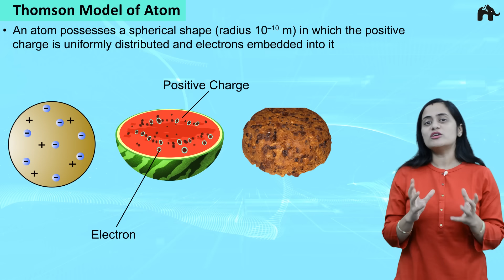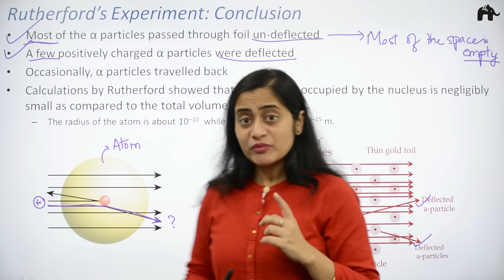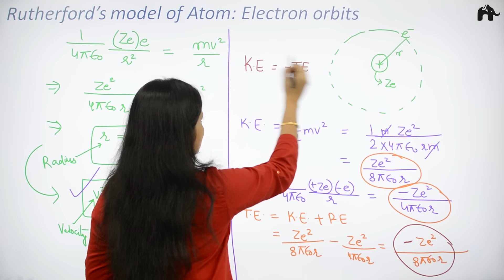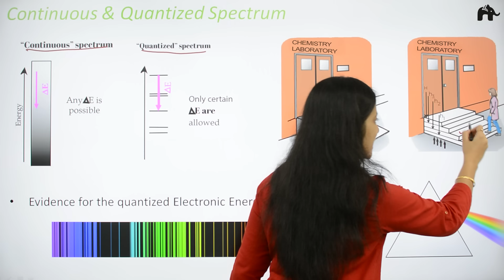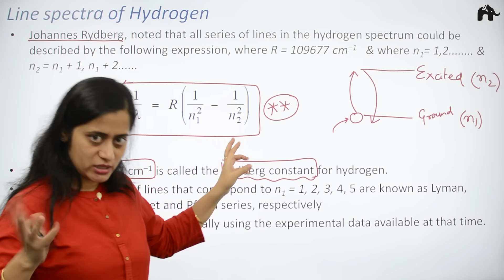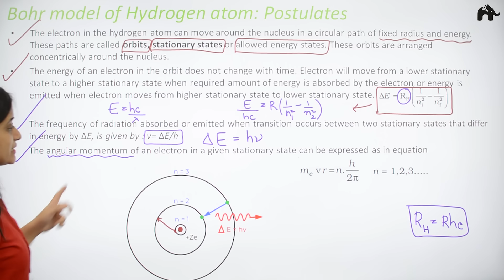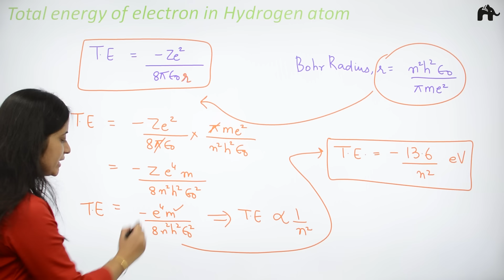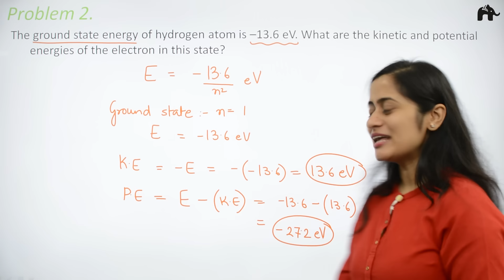Atoms Class 12 Physics | NCERT Chapter 12 | CBSE NEET JEE | One Shot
Timestamps:
0:00 Introduction
0:40 Atom
1:53 History of Atom
3:22 Dalton’s Atomic Theory(1808)
4:22 Dalton’s Atomic Theory: Limitations
5:09 Atomic Models
5:47 Thomson Model of Atom
7:11 Introducing α, β and γ-rays
8:21 Rutherford’s Experiment
12:45 Rutherford’s Experiment: Conclusion
20:18 Rutherford’s model of Atom
22:09 Rutherford’s model of Atom: Electron orbits
27:14 Rutherford’s model of Atom: Limitations
29:22 Atomic spectra
32:10 Emission & Absorption Spectra
36:24 Continuous & Quantized Spectrum
39:41 Developments leading to Bohr model
40:31 Bohr’s Model of Atom
42:46 Line spectra of Hydrogen
53:02 Bohr Model of Hydrogen atom:Postulates
1:00:54 Bohr Radius
1:03:54 Total Energy of electron in Hydrogen atom
1:06:50 Bohr’s Model of Atom:Limitation
1:08:28 Heisenberg uncertainty principle
1:10:09 De-Broglie’s hypothesis: Wave-particle duality for matter
1:11:20 De-Broglie’s Explanation of Bohr’s postulate
1:13:44 Problem1
1:15:34 Problem2